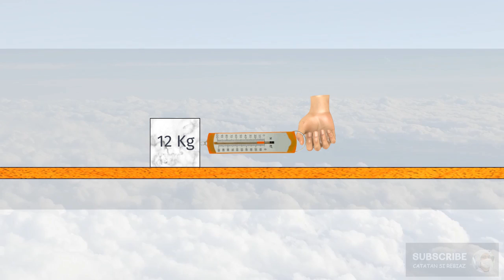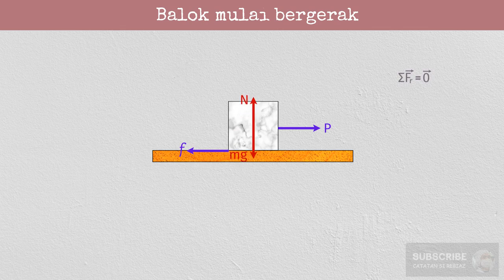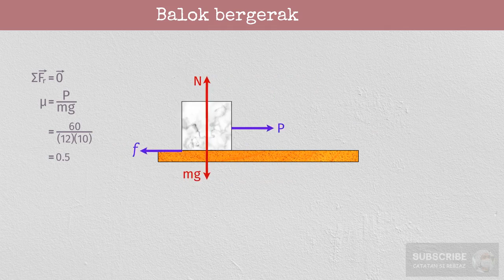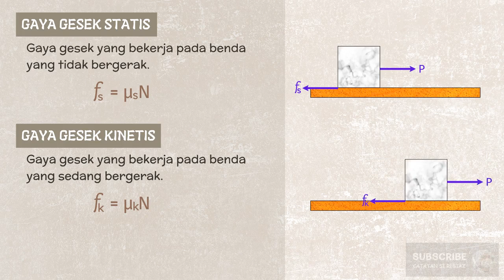Konsep Koefisien Gesek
Statis artinya tetap, belum bergerak. Jadi koefisien ini digunakan untuk menentukan seberapa besar gaya gesek ketika benda itu diam. Kinnetis artinya bergerak, jadi koefisien ini digunakan ketika benda sudah bergerak atau meluncur.